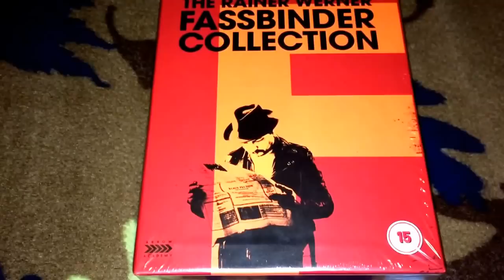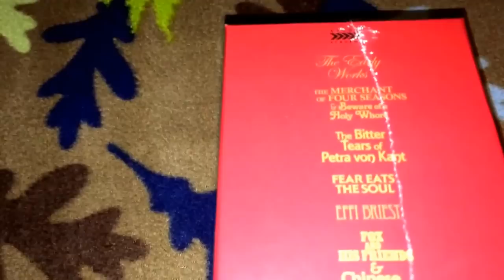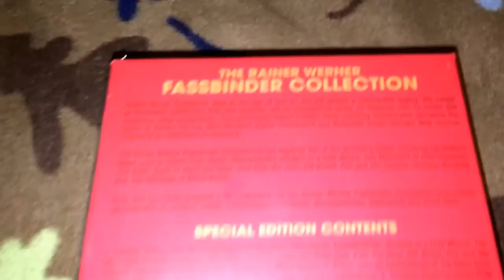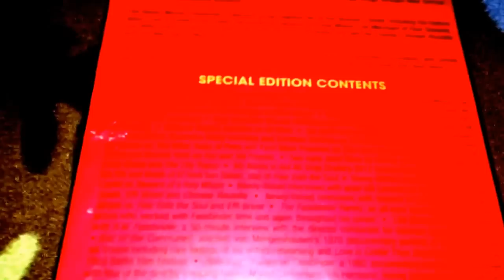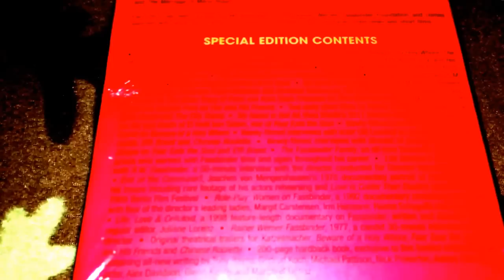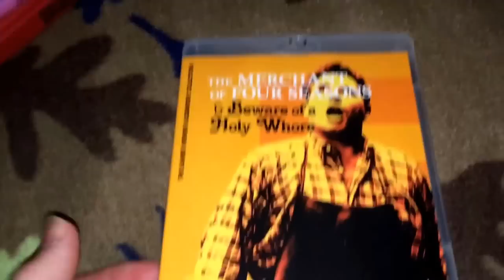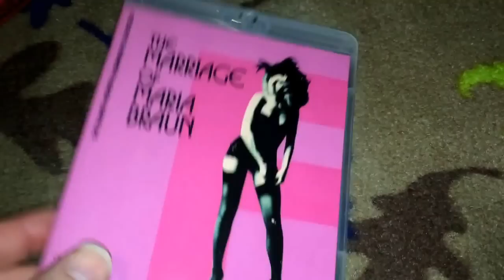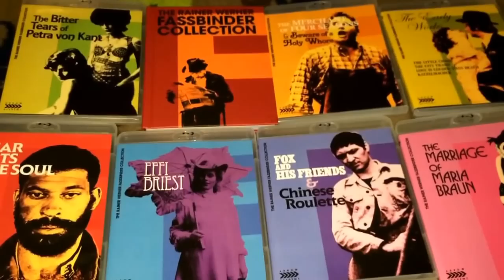Arrow Video Store Exclusive Blu Ray Box Set Unboxing The Rainer Werner Fassbinder Collection Limited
Today I unbox the latest box set from Arrow Academy. The Rainer Werner Fassbinder 10 film, 7 blu ray set. Limited to 1,000 pieces.